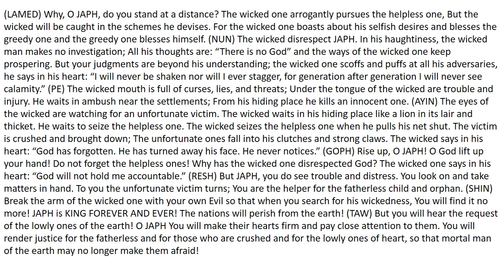10 Psalm of king Di-A-Vid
//* Psalm of King Di-A-Vid led by Alejandro (ALEPH; chief and prince of Gods Armies- restored JAPH translation) *//